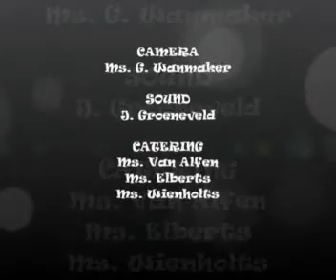StreekGotTalent 3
Helaas geen audio (geluid) i.v.m. auteursrechten van muziek.